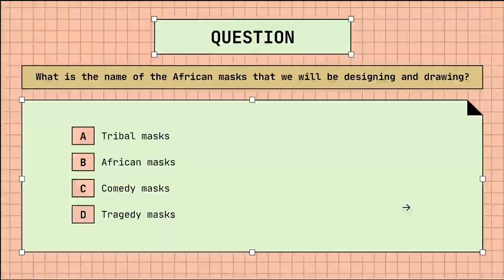Classy Creativity with AI Week 2 Teaser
Tap into the power of Artificial Intelligence in Classy Creativity with AI—a high-quality online workshop for teachers who want to be more productive and creative. From April 3rd through April 30th, 2024, join a remarkable group of educators and learn about various tools, ideas, and tips for improving teaching and learning with AI.